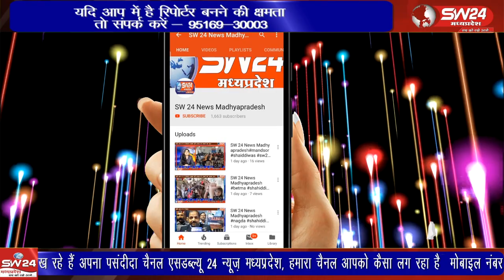कोतवाली क्षेत्र के चमेली की बॉडी क्षेत्र के एक निर्माणाधीन मकान के हौज में 7 साल की बच्ची गिर गई।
कोतवाली क्षेत्र के चमेली की बॉडी क्षेत्र के एक निर्माणाधीन मकान के हौज में 7 साल की बच्ची गिर गई। ब्युरो रिपोर्ट खरगोन।